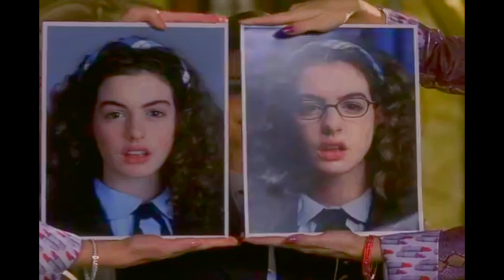how to catfish 101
i stumbled upon a snippet of a movie called the princess diaries on my instagram explore the other day and sorta got inspired from mia's transformation :) here's a video on how i ~transform~ to look decent for once

FAQ
🍰 age - 15
🍰 where i'm from - jakarta, indonesia